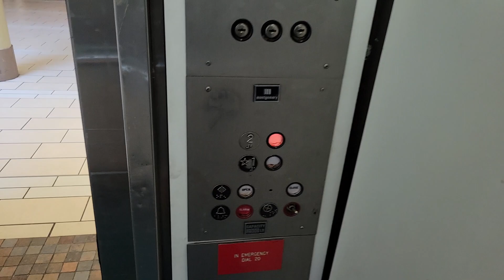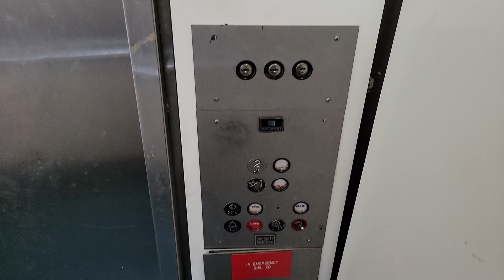Glass Montgomery A-Series Hydraulic Elevator - Genesee Valley Center, Flint, MI